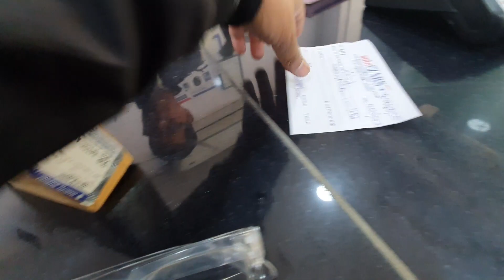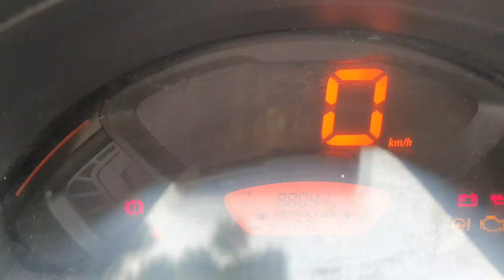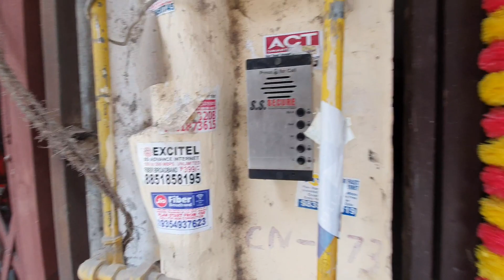🔥 S-PRESSO DISC BRAKE PADS REPLACEMENT | PADS PURE GHISS CHUKE | R.B rAhuL 👋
R.B rAhuL |🇮🇳|